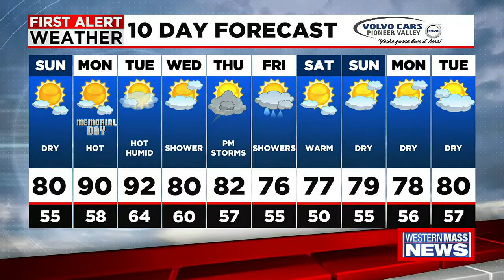Sunday morning news update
In this update, Northampton Police responded to a multi-car crash on Route 9 yesterday, the city of Holyoke is standing in solidarity with Uvalde, Texas, and the Eastfield Mall COVID-19 testing site will be closed today and tomorrow in honor of the holiday weekend. Plus, Meteorologist Ken Mahan has your latest forecast.